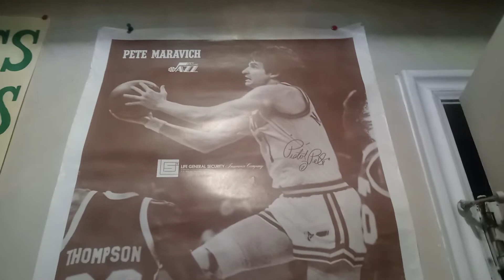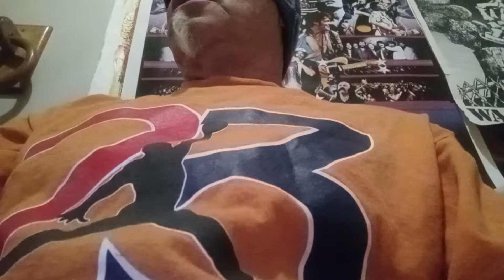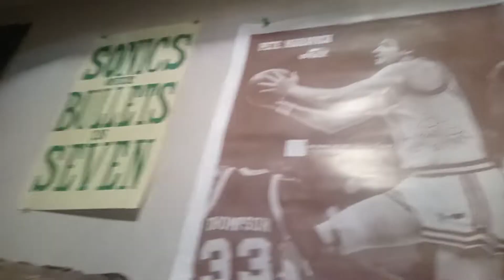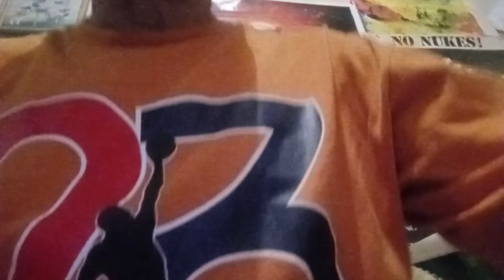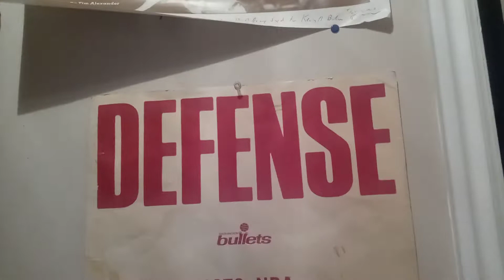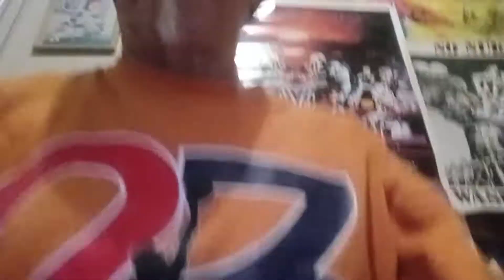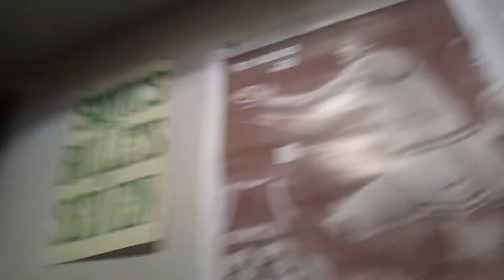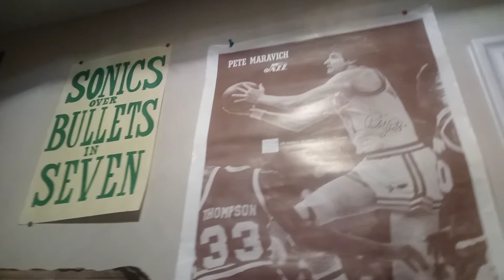NBA top Players 75 @ 75 spits in Boston Celtics Face 🎩 snubs 1. Tommy Heinsohn 2. Jo Jo White 3. Guy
IMPERIALISM BALL 🏀 SELLING slave Made Gear is all they CARE. Kevin D. Blanch HISTORIC PhD it's not about 🏆 WINNERs it's about USURY child slaves in China Making Sports Merchandise 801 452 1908 NBA from Hardhats to 👑 s